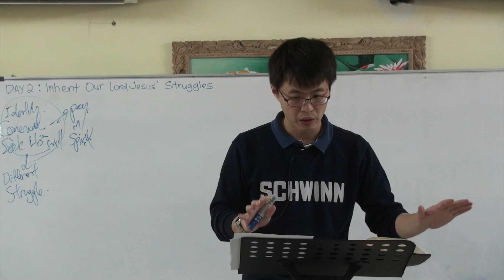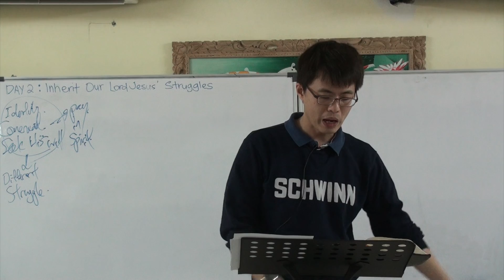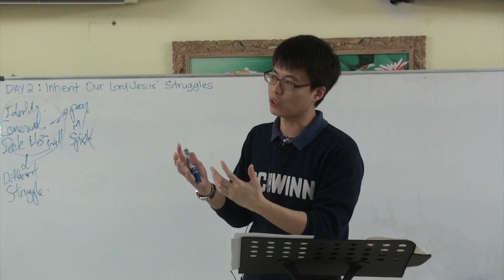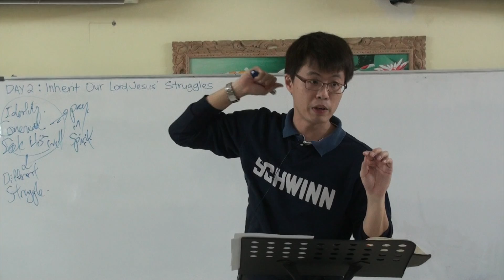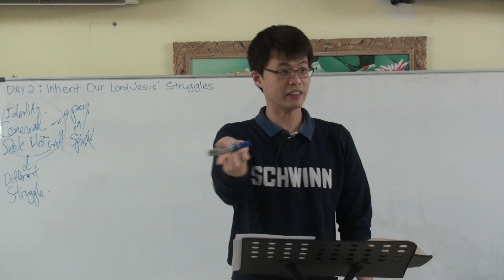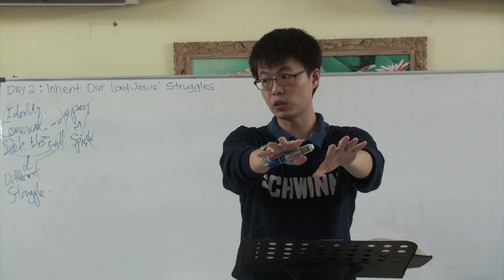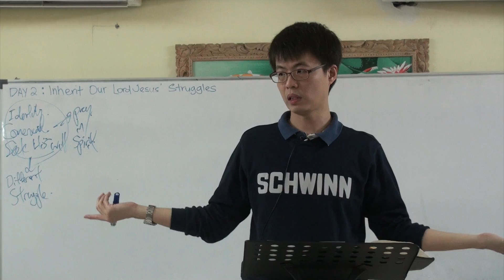How do we trample on the grace of God?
Lord Jesus sympathises with our weaknesses. He could feel the temptations that we are going through. He knows the limitations of the flesh and the evil that is coming against us and yet he was without sin.
Jesus has to go through this as the high priest to intercede for us in all things. Therefore Lord Jesus has inherit the right to become the sacrifice for our sins. The sinless one for the sinful.
But we have trampled on the son of man on his grace and mercy. Unknowingly we are trampling by not coming to him in our sin and weaknesses. Secondly, by not struggling with your sin. Don’t stop struggling as each time we struggle, sin is losing it’s strength progressively.